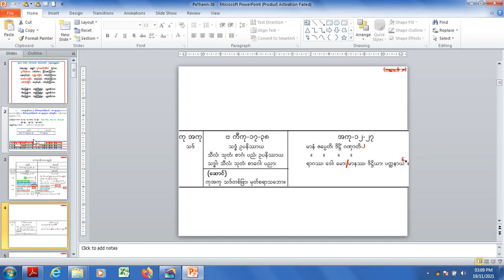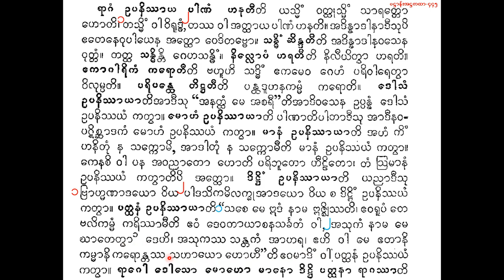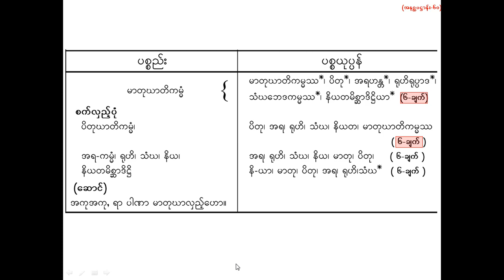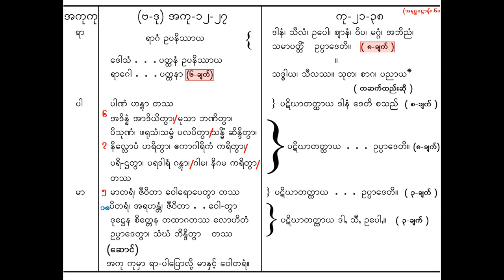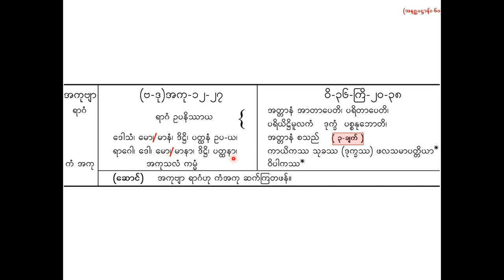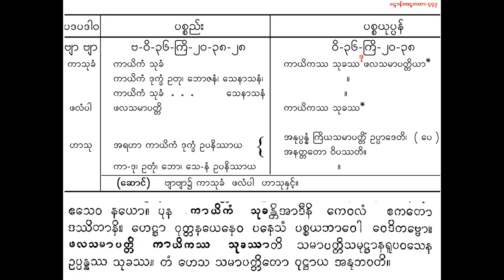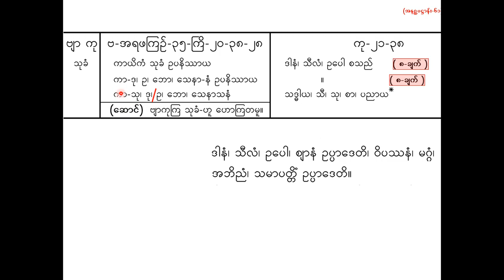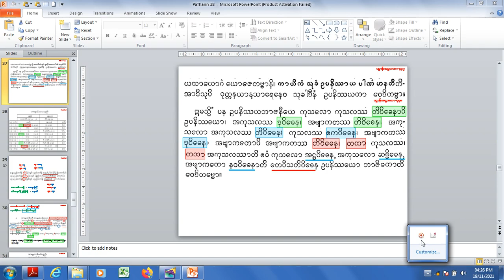PaThann 38 ပထမကြီးတန်း ပဋ္ဌာန်းပို့ချချက်-၃၈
(၃၈) ပဥှာဝါရ ဥပနိဿယပါဠိတော် ကြွင်းသင်္ချာချက်များ၏ အဓိပ္ပာယ်၊